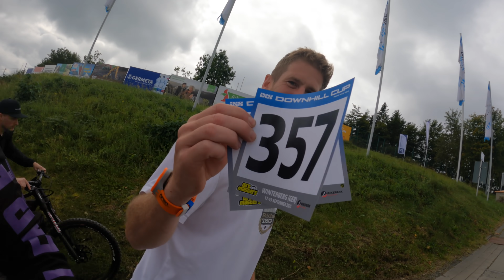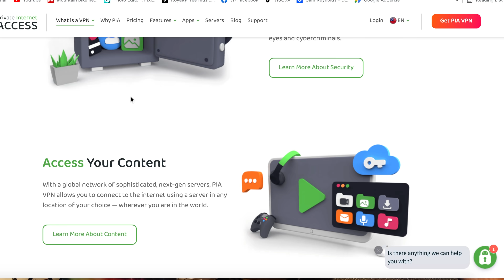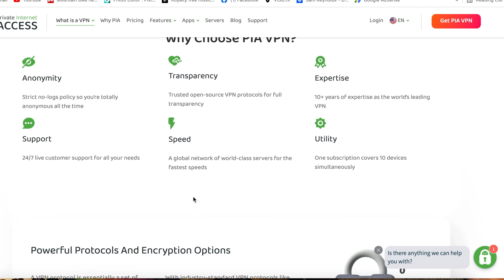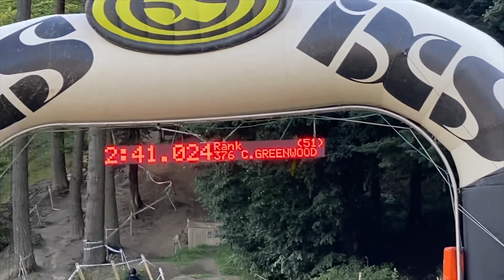We Race the European Downhill Cup... How Hard Can it Be?!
Get Private Internet Access for £1.71 per Month for 3 Years, plus 2 months Free!

A Downhill mtb race... How hard can it be?  That's what Chris, CA and myself thought as we headed out to Germany for the Freeride mountain biking festival, Winterberg Dirt Masters 2021.  Chris has never ridden a Downhill bike before, let alone raced a European cup round with some of the fastest racers in the continent!

The jumps are big, the track is steep, but can we all tame it and hold it together?  Let's find out!